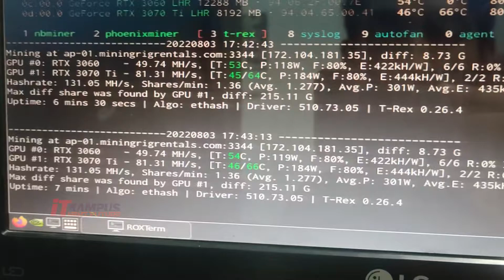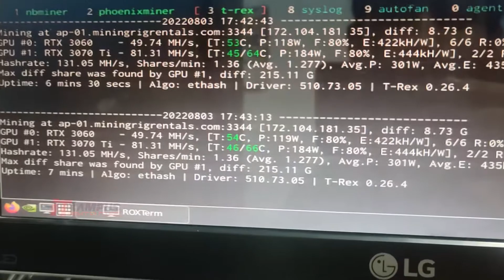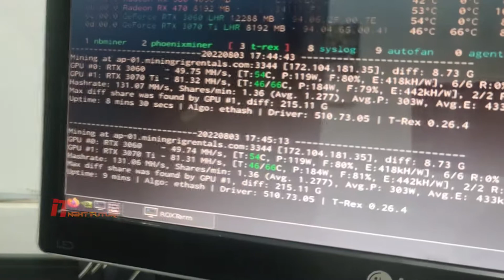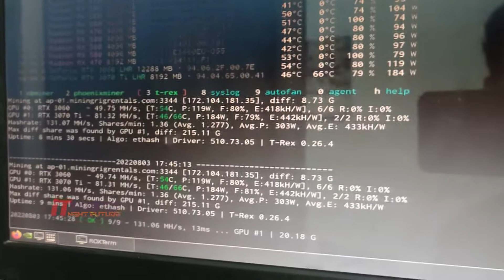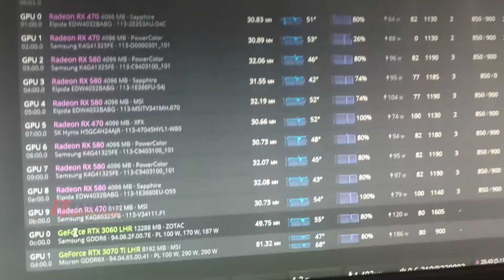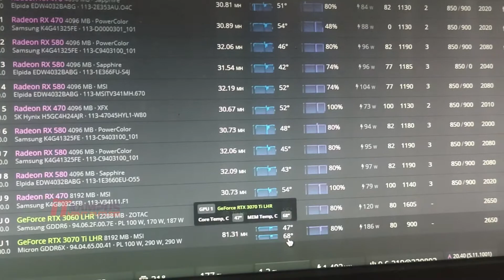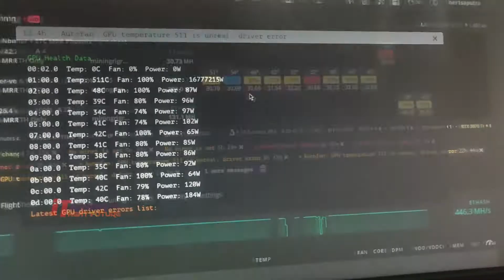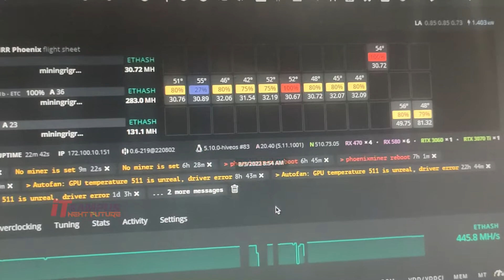Update Mining Ethereum 2022 - Zotac RTX 3060 12GB Mining Hashrate & Temperature in HiveOs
Halo Miners, kali ini kita ada update mining ethereum 2022 kembali dan kali ini ada tambahan 1 vga lagi yaitu zotac rtx 3060 yang langsung kita lihat hashrate mining nya di hiveos dan juga suhu temperatur nya gimana.

Terimakasih atas segala dukunganya,.